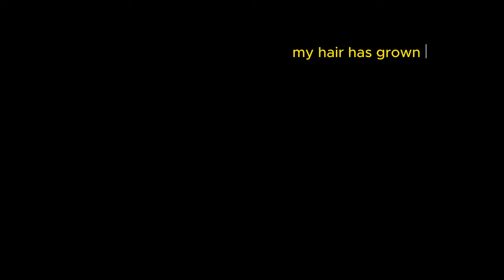I cut all my hair off! | The Big Chop